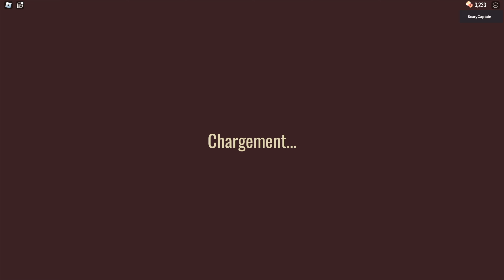DOORS ULTRA DIFFICILE : PERDRE À LA PORTE 94, C'EST PAS POSSIBLE ! Roblox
Une vidéo de @ScaryCaptainFR